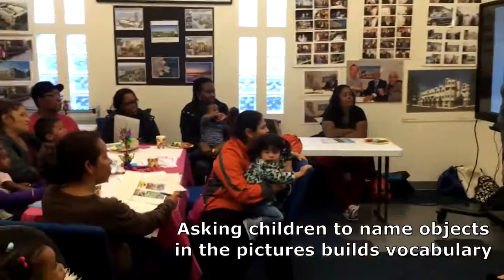Building Early Learning Skills through Interactive Book-Sharing!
Tandem CLS Kelsey shares tips in real-time at a recent Parent Cafe in San Francisco's Bayview neighborhood. Reading interactively is not just fun - it boosts children's creativity, critical thinking skills, and confidence in reading and learning. Read more about this event on the Tandem blog